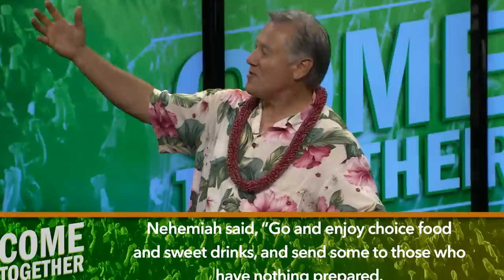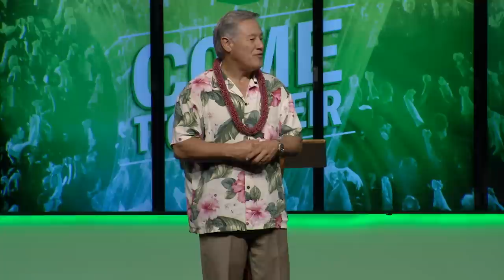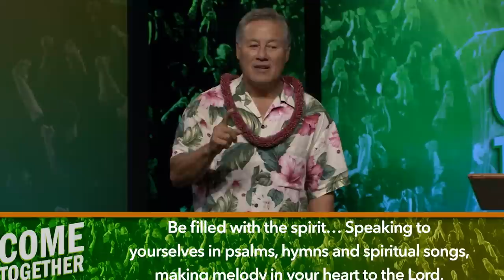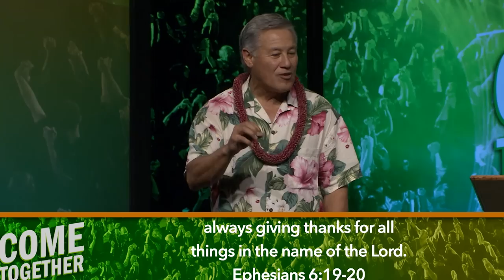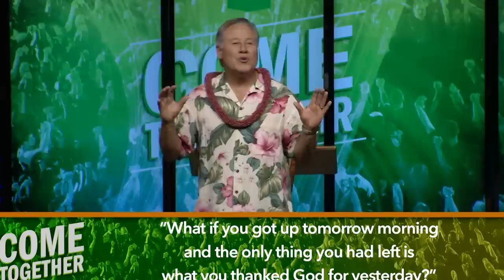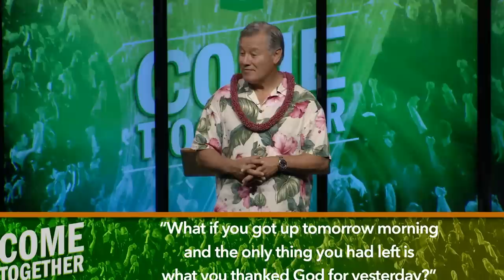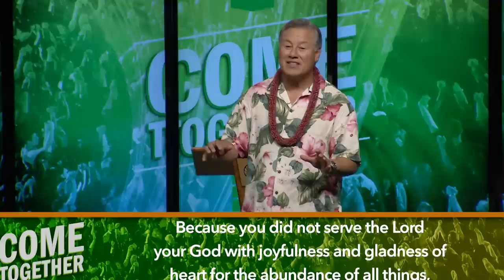"Regaining My Joy" - Pastor Wayne Cordeiro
How do we regain our joy? We need to refill often, maintain a heart of thankfulness and realize the power of joy.